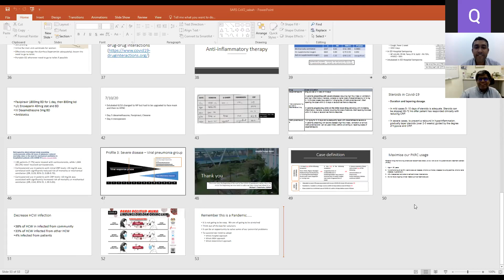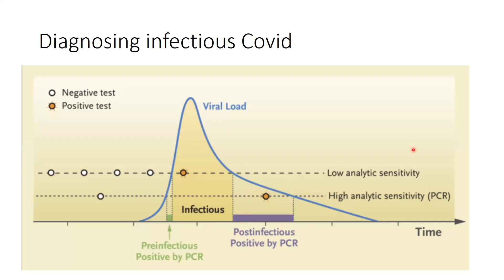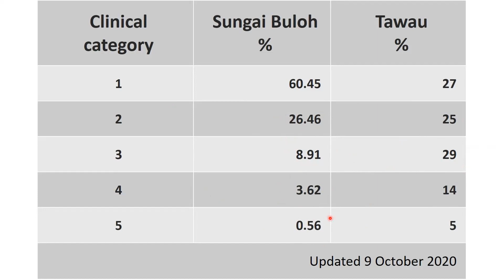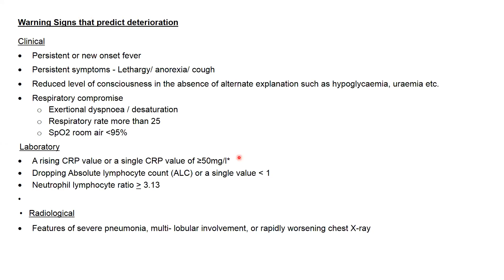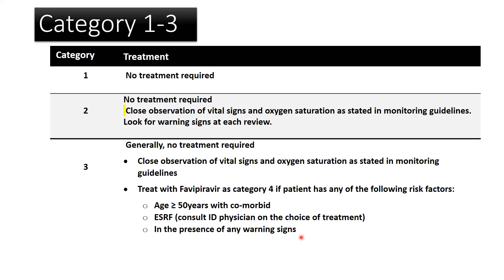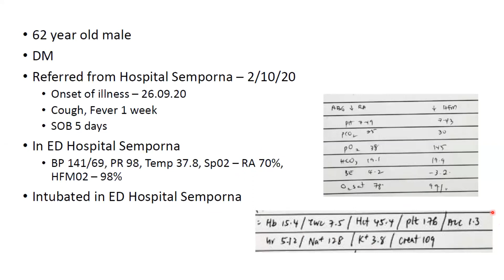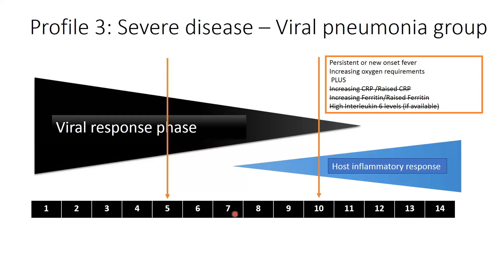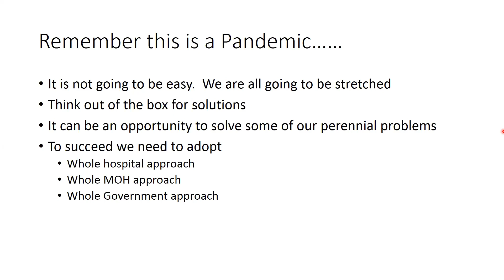Clinical Management of Covid-19. The Malaysian Perspective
Date: 30 October 2020 (Friday)
Time: 3:30pm – 5:00pm
Speaker: Dr Suresh Kumar